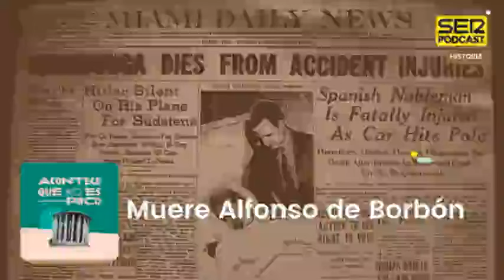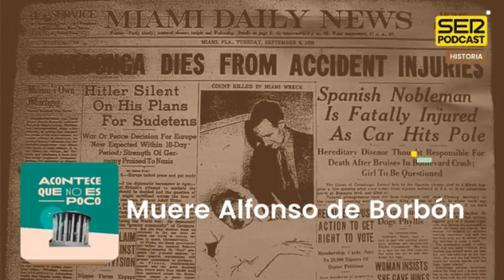Acontece que no es poco | Muere Alfonso de Borbón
El 6 de septiembre de 1938 moría en un hospital de Miami, tras sufrir un accidente de tráfico Alfonso de Borbón, conde de Covadonga, expríncipe de Asturias, primogénito de Alfonso XIII y Victoria Eugenia.